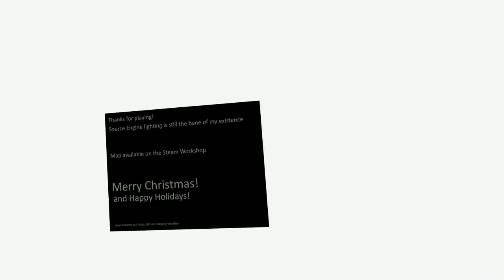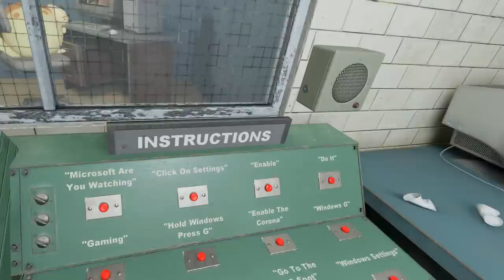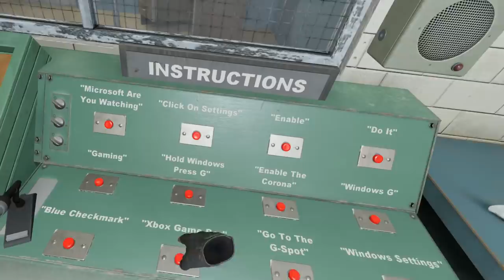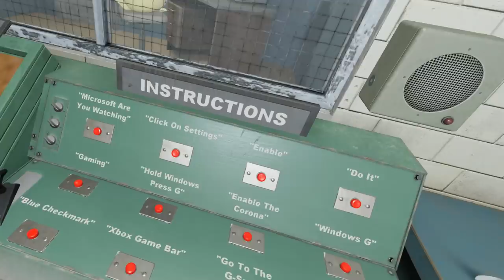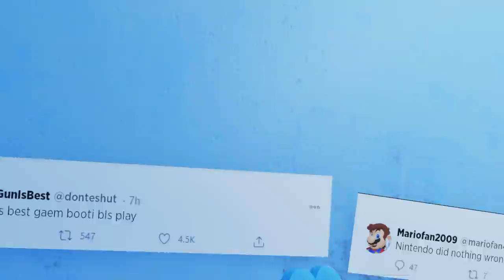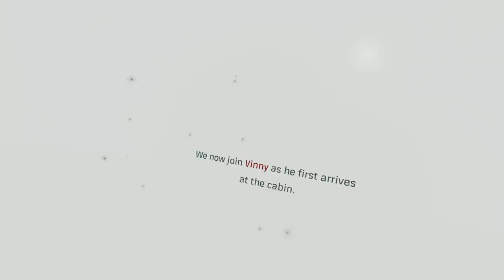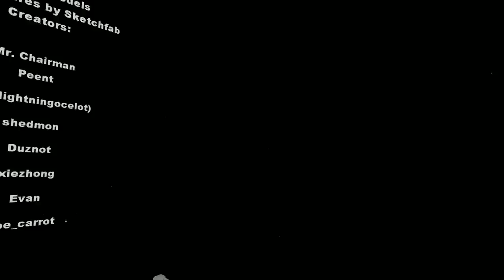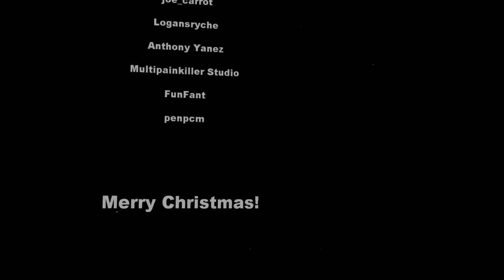[Vinesauce] Vinny - Vinesauce Holiday Specials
00:00 Intro
01:20 Best Christmas Ever
18:13 Vinesauce Holiday Special
01:15:16 Outro

Vinny plays Half-Life Alyx for PC live on Vinesauce!